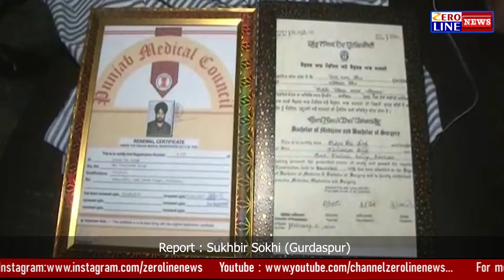निज्जी हॉस्पिटल में रेड मारकर लिंग जाँच केंद्र का किया पर्दा फाश , डॉक्टर समेत पकड़ा दलाल l